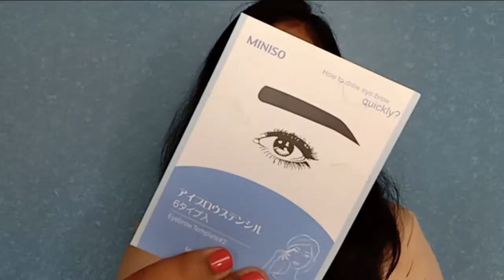Best Hack Tools for Eye-Makeup | Eyebrow stencil, Eyeliner stamp,etc. | Rashmi Kashyap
Hey Everyone !! 🙋‍♀️

Lazy to do your everyday eyelooks? Don't worry. I got your back 😁
In this video, I have spoken about a few hack tools which will make your life easier 🥰

Products mentioned:

-Eyebrow Card Eyebrow Shaping Stencil
-OUT OF BOX Kelley Eyelash Tool 3 In 1 Makeup Mascara Shield Guard Curler Applicator

Love,
Rashmi ❤